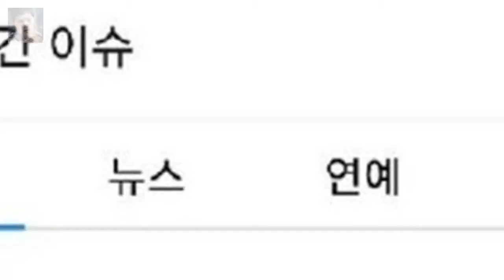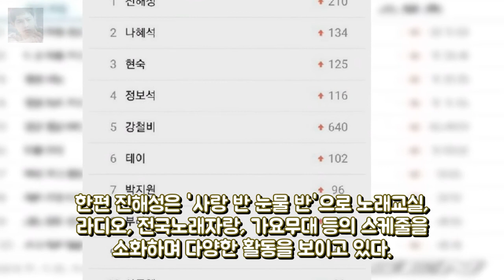전국노래자랑 송해가 극찬한 진해성 네이 엔터테인먼트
OSEN=김관명 기자] 트로트 가수 진해성이 9일 방송된 KBS 1TV 전국노래자랑에 출연 사랑 반 눈물 반을 선보이며 흥겨운 무대를 펼쳤다. 소속사 관계자에 따르면 이날 현장에서 MC 송해 선생님이 진해성의 무대가 끝난 뒤 사랑 반 눈물 반의 주요 포인트를 진해성과 관객이 번갈아 부르도록 해 무대의 여운을 즐길 수 있도록 배려해주셨다 며 이어 진해성에 대해 정통 트로트의 맥을 이을 차세대 가수라는 등 극찬을 아끼지 않았다고 전했다.